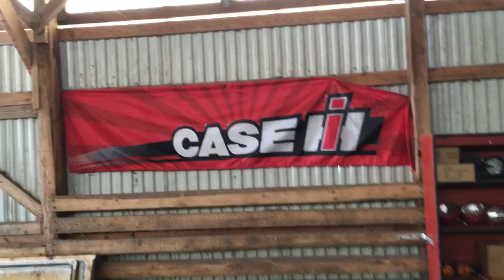Thanks Guys & Snow Storm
I am talking about my channel as well as pushing some snow. Thanks again for watching